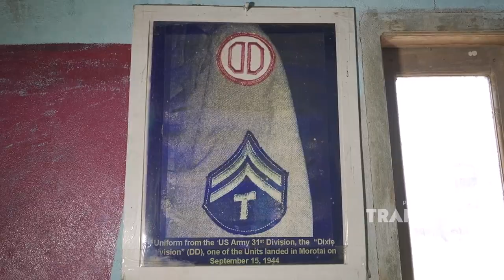Mengunjungi Lebih Dekat Museum Swadaya Muhlis Eso Di Morotai | TANAH AIR BETA (14/5/22) P4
TANAH AIR BETA
TAYANG SETIAP HARI SABTU PUKUL 08.30 WIB